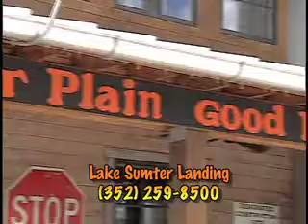Cody's Original Roadhouse